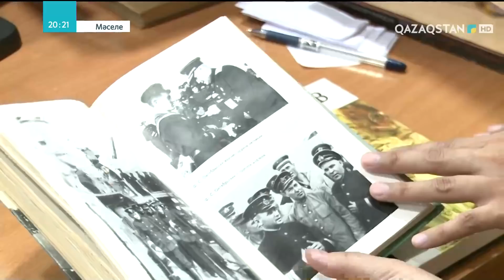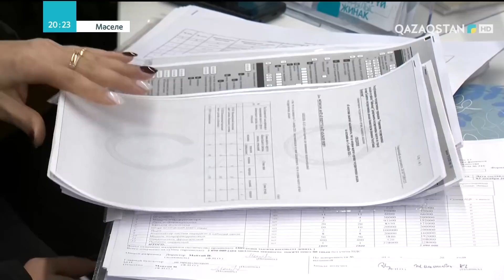📍2022 жылдағы өзгерістер